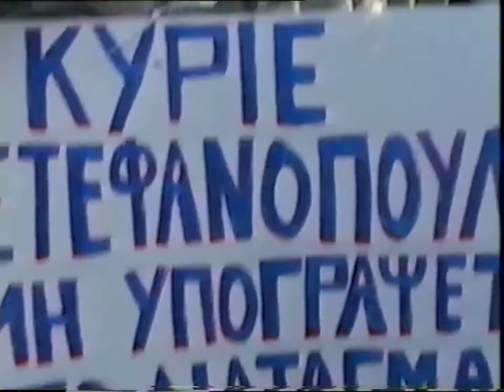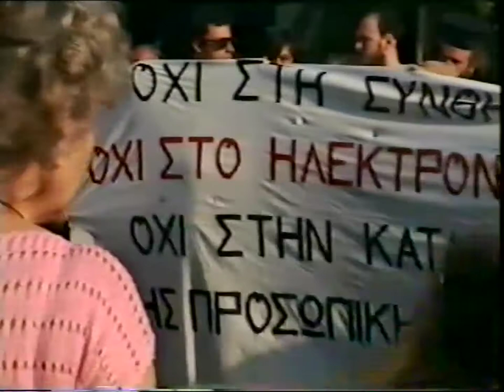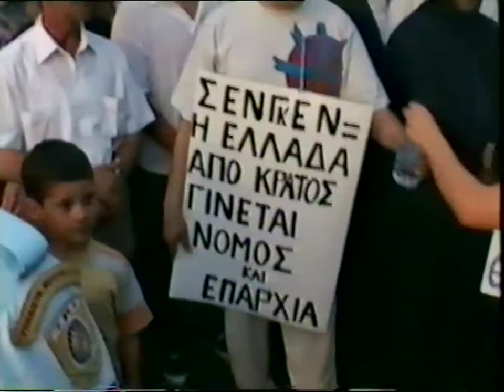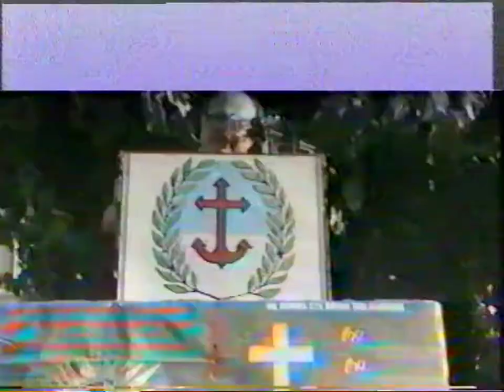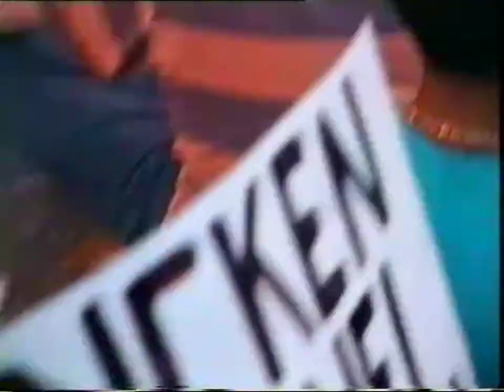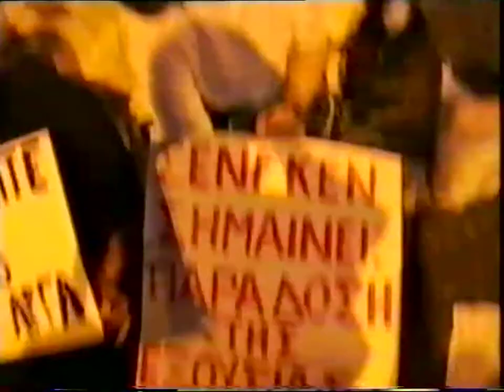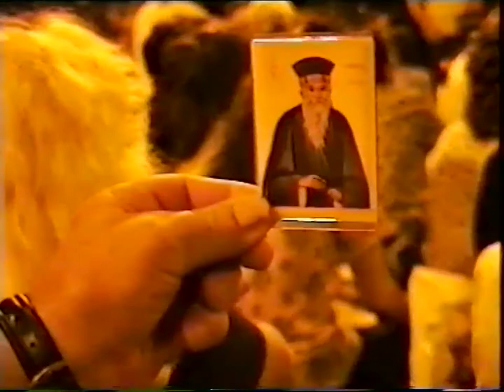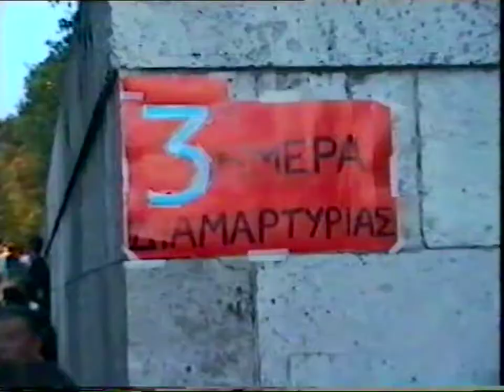SENGKEN ΒΟΥΛΗ 1'η ΜΕΡΑ ΔΙΑΜΑΡΤΥΡΙΑΣ 6-7-1997